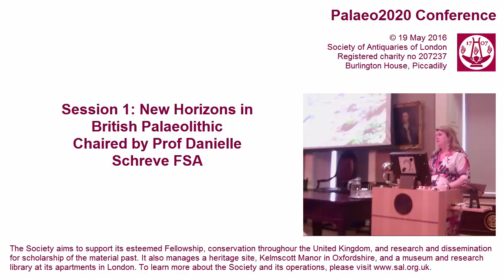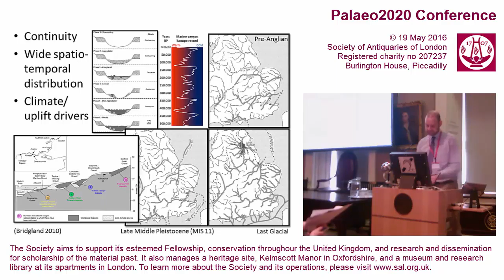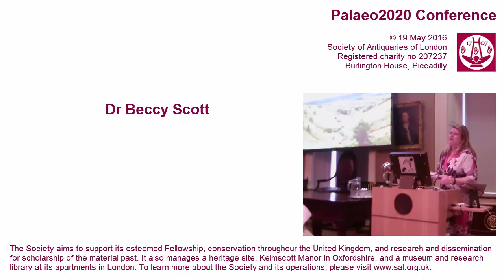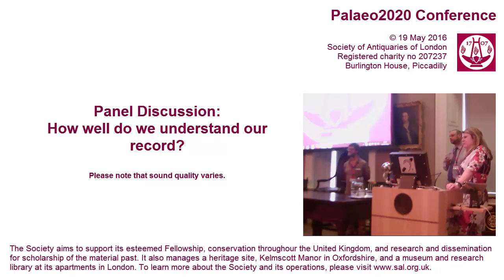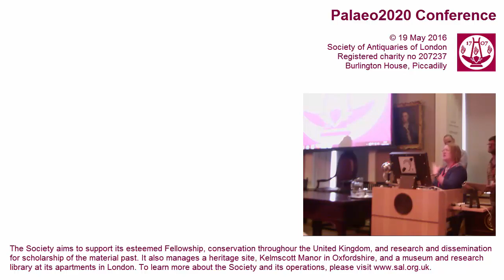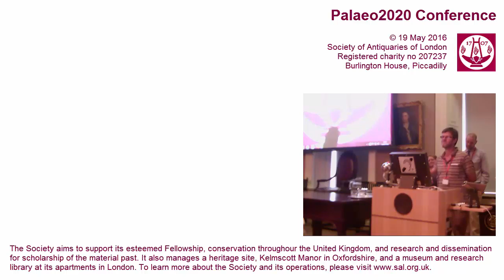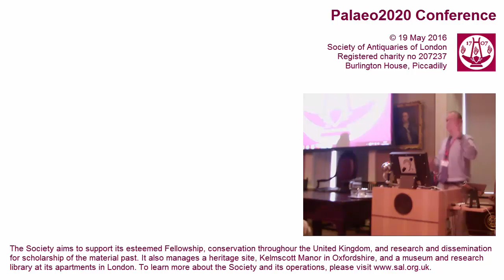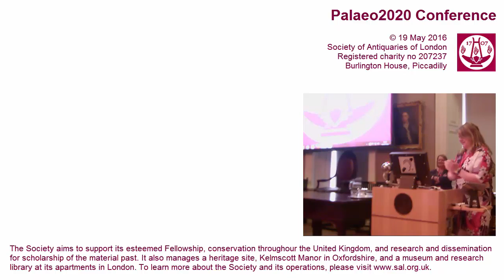Palaeo2020 Session 1: New Horizons in the British Palaeolithic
19 May 2016. Palaoe2020 Conference, organised by Dr Matthew Pope FSA and Prof Clive Gamble FSA.

General Secretary of Society of Antiquaries of London, John SC Lewis FSA, 'Welcome'

Session 1: Chaired by Prof Danielle Schreve FSA

Speaker 1: Dr Nick Ashton FSA, 'The British Palaeolithic Record: New Timescales and New Contexts'

Speaker 2: Dr Robert Hosfield FSA, 'The Records of the English Rivers: Contextualising the Resource'

Speaker 3: Dr Beccy Scott, 'The Palaeolithic Record of the Plateau: a Trans-Manche Perspective'

Panel Discussion: How well do we understand our record?

This conference was recorded in 5 parts: session 1 (here), session 2, session 3, session 4, and conclusion.